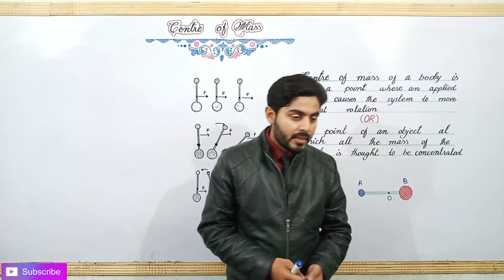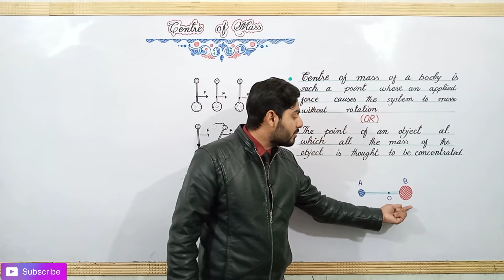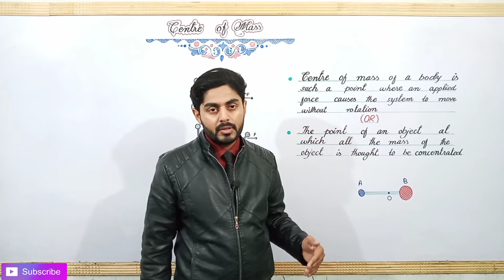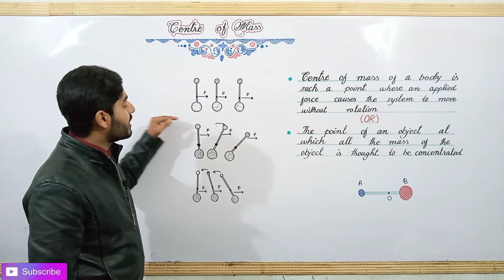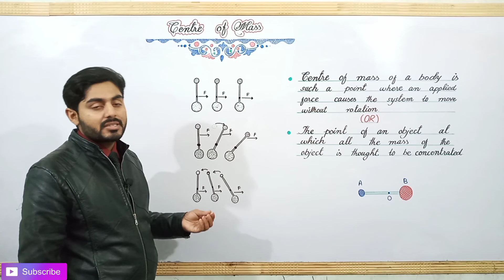centre of mass class 9 | metric part 1 physics, chapter 4 | 9th class physics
9th class physics
9th class physics chapter 4
9th physics
9th physics chapter 4
physics matric part 1
chapter 4
ch 4
9th physics ch 4
9th class physics ch 4
atifahmedofficial
atifahmadofficial
atif ahmad Official
atif ahmed Official

4.6 CENTRE OF MASS
It is observed that the centre of mass of a system
moves as if its entire mass is confined at that point. A
force applied at such a point in the body does not produce
any torque in it i.e. the body moves in the direction of net
force F without rotation.
Consider a system of two particles A and B
connected by a light rigid rod as shown in figure 4.16.
Let O is a point anywhere between A and B such that the
force F is applied at point O as shown in figure 4.17. If the
system moves in the direction of force F without rotation,
then point O is the centre of mass of the system.
Does the system still move without rotation if
the force acts elsewhere on it?
(i) Let the force be applied near the lighter particle
as shown in figure 4.18. The system moves as
well as rotates.
(ii) Let the force be applied near the heavier particle
as shown in figure 4.19. In this case, also the
system moves as well as rotates.
Centre of mass of a system is such a point
where an applied force cause